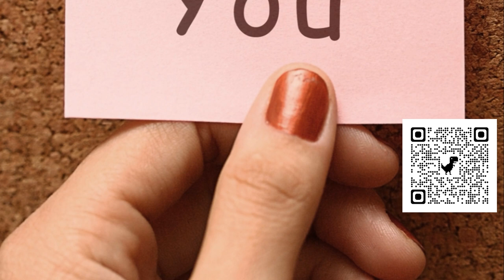Savvy Eats: Top Street Foods You Must Try! | TravelSavvy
"Explore the flavors of the globe with our guide to Savvy Eats: Top Street Foods You Must Try!
From the bustling markets of Bangkok to the colorful stalls of Mexico City,
discover how each dish captures the essence of its local culture and culinary traditions.
Savvy Eats: Top Street Foods You Must Try, is perfect for adventurous foodies!"